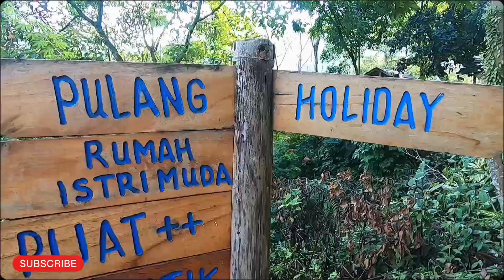CURUG NGUMPET tetep seru dan treking yang menantang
kebersamaan saat liburan sekolah..